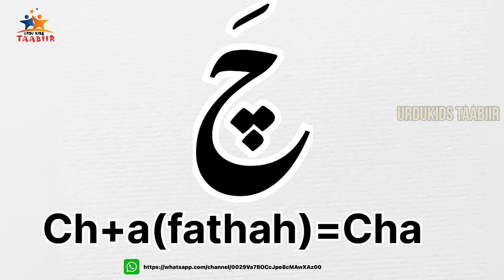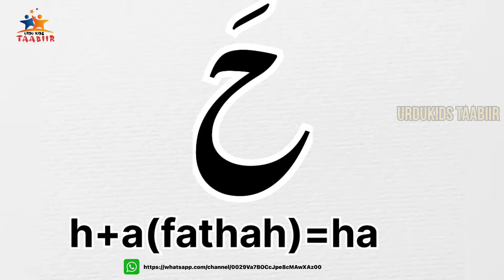LEARN READ AND WRITE TO URDU ALPHABETS,URDU,LKG,WRITING URDU HAROOF#urdu